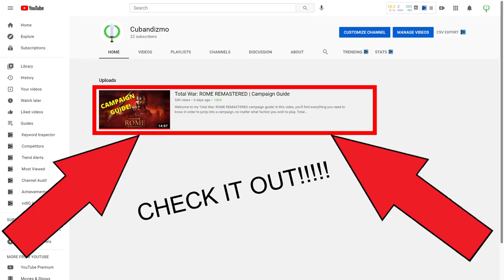Total War: ROME REMASTERED | First (and Second) Impressions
Total War: ROME REMASTERED has made me feel many different emotions in the past week. I would be honored if you would listen to some of my first (and second) impressions on the game and tell me whether it made you feel the same way or not.